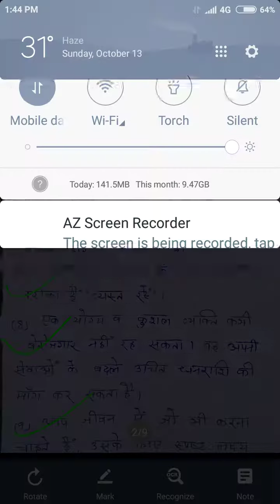सकारात्मक सोच( सफलता का सूत्र)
इस वीडियो में सफलता के  सूत्रों को बताया गया है जिसे अपनाकर आप अपनी लाइफ में अच्छे विचार को जगह दे सकते हैं और  अपनी लाइफ को  बेहतर बना सकते हैं l
# positive thinking
सकारात्मक सोच